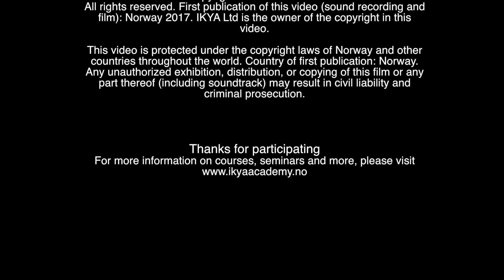IKYA Talks - Born in the New Paradigm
IKYA talks about being born in the New Paradigm.